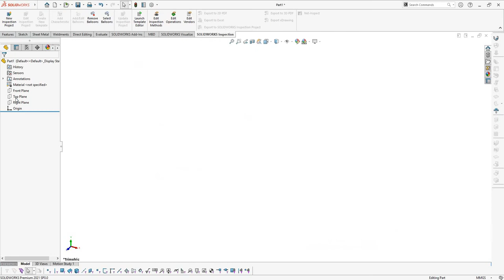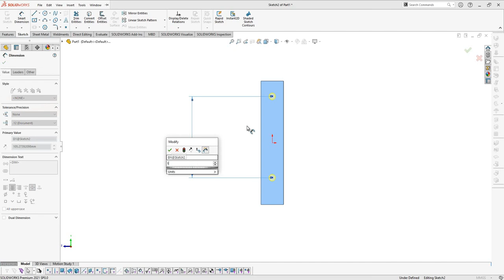SOLIDWORKS TUTORIAL | VFFS MACHINE DESIGN | CCT-VA-PA-PART 2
AllSketchTool
SketchCondition
UnderDefined
FullyDefined
OverDefined
SketchExpert
ExtrudeBoss
ExtrudeCut
RevolveBoss
RevolveCut
SweepBoss
SweepCut
PlaneCreation
LoftedBoss
LoftedCut
HoleWizard
Fillet
chamfer
TypesofPatterns

 Laptop Information